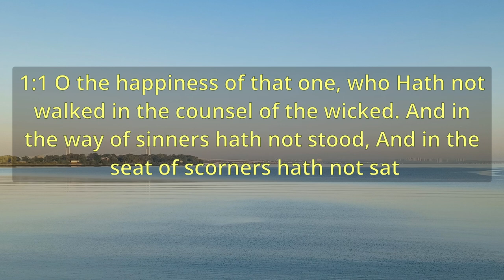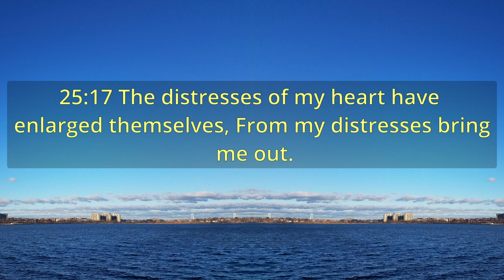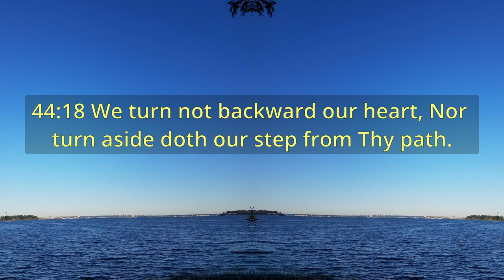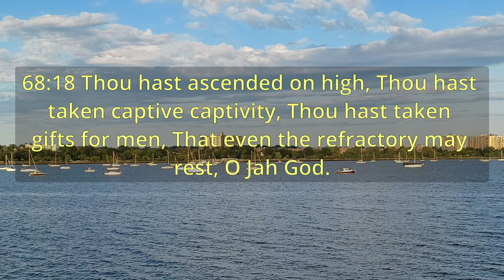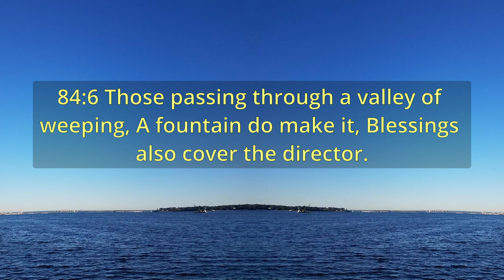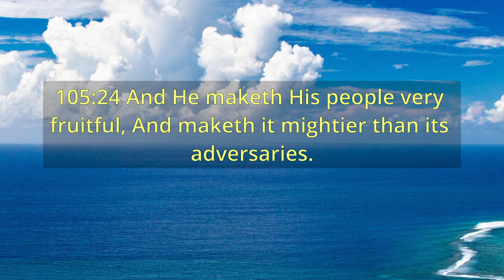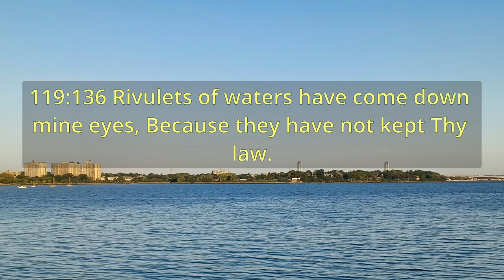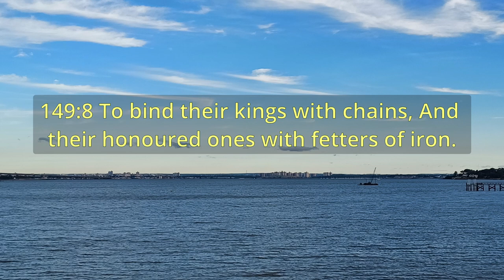"Psalms" Bible - Book 19